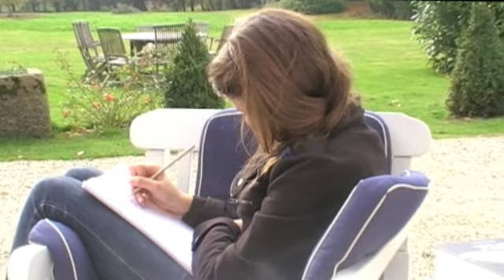Le Grand Val höstlovet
Chateau • Slott • Castle
Le Grand Val, Bretagne Frankrike